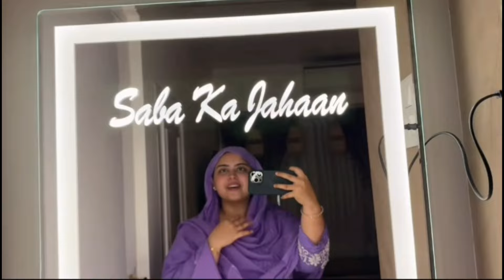Saba Ka New Bedroom Ka Look Hai Mahlon Jaisa😍💒|| Beautiful House Decor👌